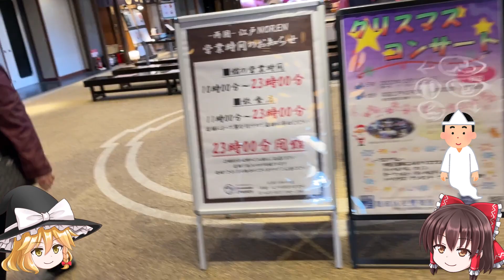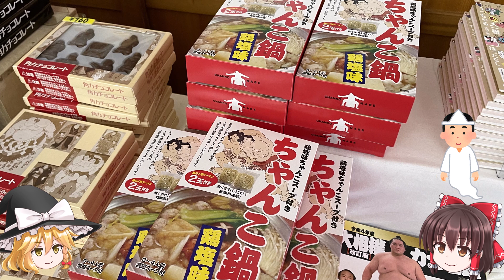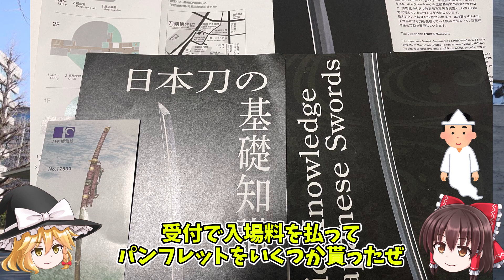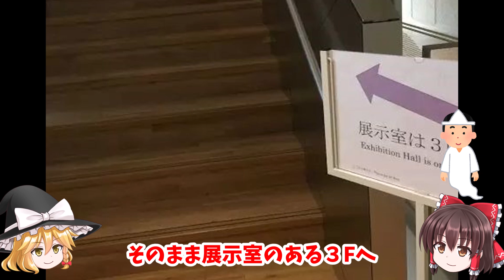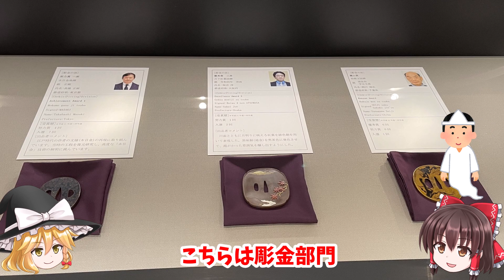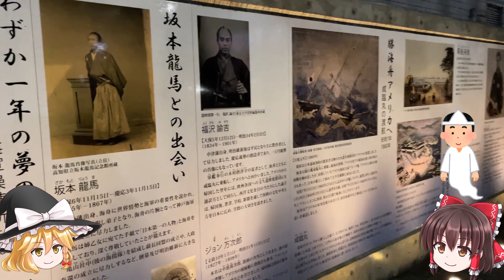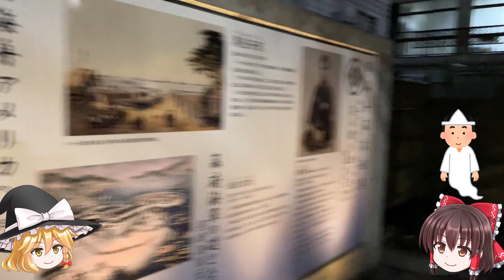【ゆっくり旅行】刀剣を探しに相撲の街へ【両国編】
刀剣を探しに両国へ向かったゆっくり達
今回は両国で出会った現代の職人さんの刀をお届け
初めてのロケだったのでカメラワークや写真の撮り方がクソすぎました。
また次回ロケする機会があればもっとマシにできるよう頑張ります。

●画像
pixabay様

魔王魂様
H/MIX GALLERY様